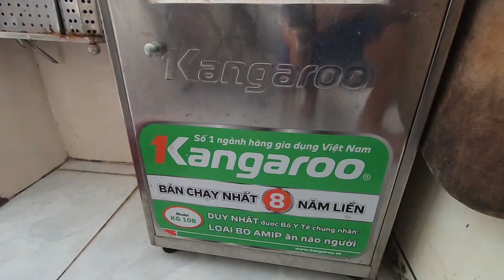Hướng Dẫn Cách Xử Lý Nước Chảy Ra Ít Yếu ở máy lọc nước Trong 2 phút.mp4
theo dõi để có thêm nhiều thông tin về thanh hóa ngày nay
MÁY TÍNH - MÁY IN - CAMERA - KARAOKE
GIẢI PHÁP KARAOKE HÀNG ĐẦU THaNH HÓA
UPDATA BÀI HÁT ĐẦU KARAOKE VIETKTV,VINA,BTE CẬP NHẬT BÀI HÁT THEO NHU CẦU KHU VỰC THANH HÓA VÀ CÁC TỈNH PHÍA BẮC
BẢO HÀNH SỮA LỖI ĐẦU VIỆT KTV,BTE